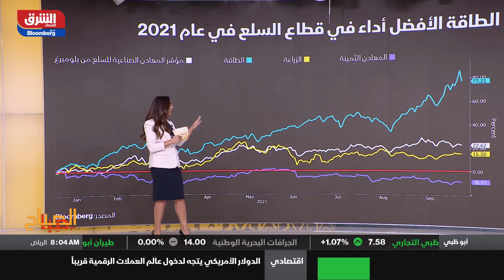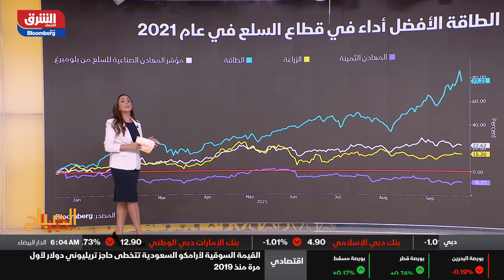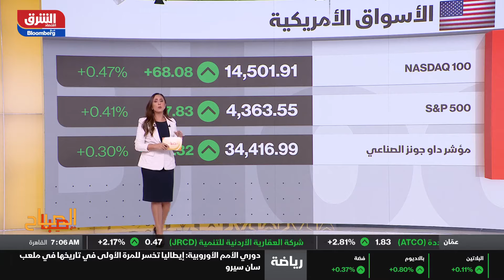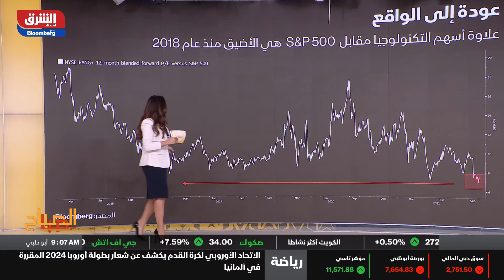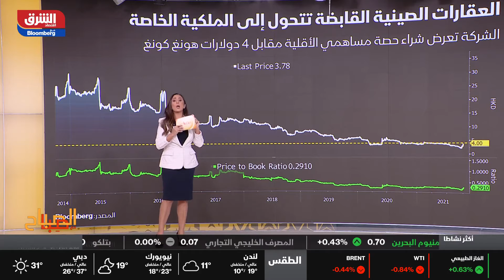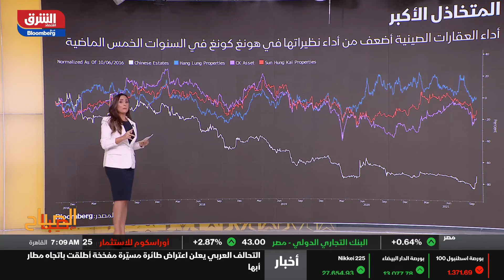اقتصاد الشرق - الصباح مع صبا - 07/10/2021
الطاقة تسجل أفضل أداء ضمن قطاع السلع هذا العام، المزيد من أخبار الأسواق العالمية مع المحللة المالية لقناة "الشرق" ماري سالم